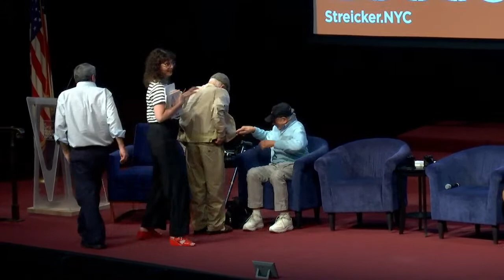The Zabars: From A Ukrainian Shtetl To The Epicurean Mount Olympus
The Zabars, live broadcast from The Temple Emanu-El Streicker Center.

In 1934, a Ukrainian immigrant started selling fish from a rented counter in a dairy store on West 80th Street, never imagining that his shelves would grow to occupy a full block along Broadway, that 40,000 customers would walk through its doors each week or that it would sell 2,000 pounds of lox every day.

But Louis Zabar not only figured out how to “deghettoize” Jewish food but how to predict the culinary trends that would have customers lining up to buy exotic peppercorns no one has yet heard of and 800 varieties of cheese, as well as eight iterations of lox.

Before she passed away in February 2022, Louis’s granddaughter, Lori Zabar, wrote a riveting account of his journey, the passing of the torch to her father, uncle and the partner who raised competitive pricing to an art form: Zabar’s: A Family Story, with Recipes.

Join us to hear Lori’s father Stanley Zabar, her nephew Willie Zabar, Zabar’s store manager Scott Goldshine and Julia Moskin of The New York Times about the family’s iconic gourmet paradise and to share their and Lori’s stories of eccentric customers, celebrity fans and the devotion to food that made an immigrant’s small shop into an iconic New York institution.

Moderated by Gabriella Gershenson, James Beard Award–nominated food journalist and an editor of The 100 Most Jewish Foods and On the Hummus Route